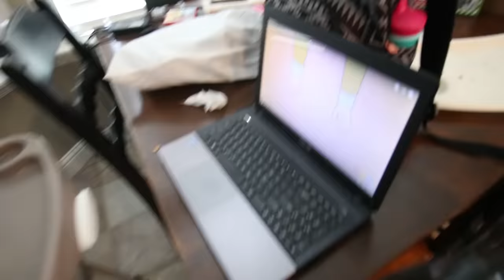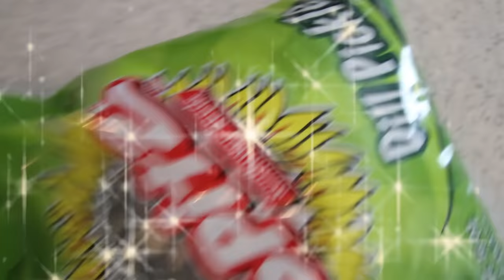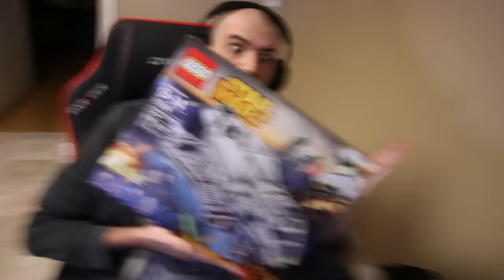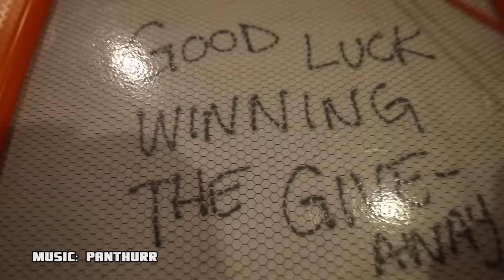DOGS -vs- LEMON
GIANT STAR WARS LEGO SET!!

the ultimate hanging with family day!
WHY IS ADLEY SOOOO CUTE! ALWAYS!!
then we play our fave game!
who actually won?
then we feed the dogs lemons, kinda weird, lol
a bit of work
then a fun family party
just another best day ever with my favorite people ever